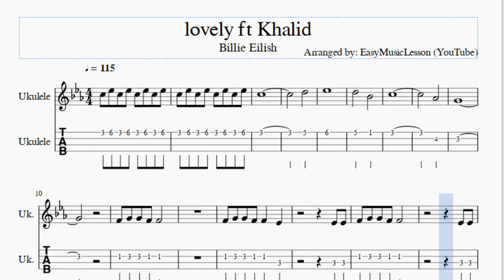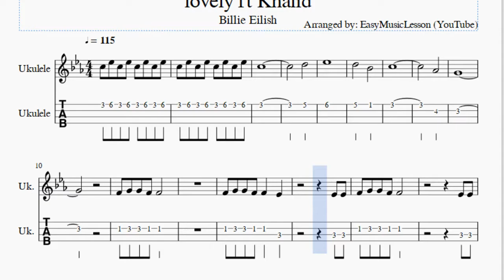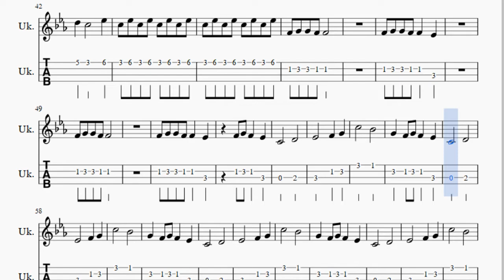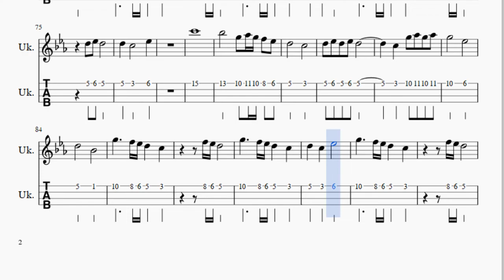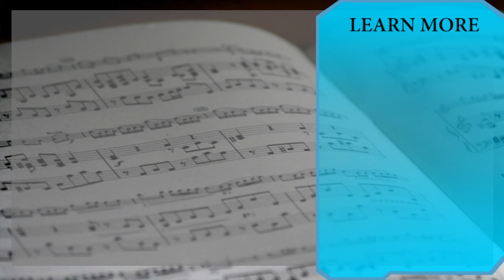Ukulele Tab: How to play lovely ft Khalid by Billie Eilish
Here is a sheet music/tab video on the song lovely ft Khalid by Billie Eilish on the ukulele. A ukulele tab arrangement which is transposed to notes that are easily played by ukulele, for the song lovely ft Khalid by Billie Eilish.

EasyGuitarTab teaches you to play the your favorite instrument, through well-arranged sheet music so that you too can learn how to play lovely ft Khalid by Billie Eilish on the ukulele as fast as you can. A ukulele tab with backing tracks to help your play the song better.